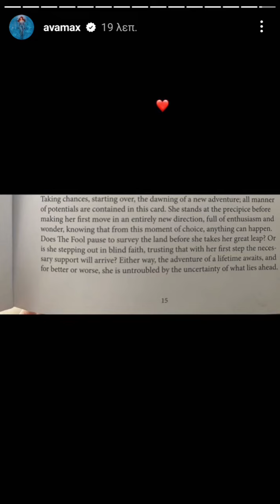Ava Max's stories from instagram 16-4-2023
every day, I will upload the stories of avamax insta